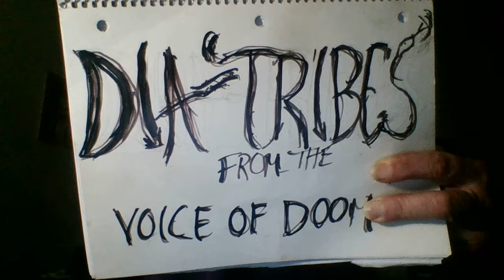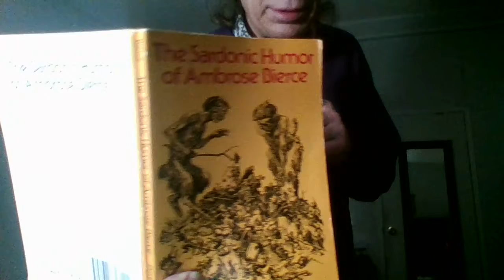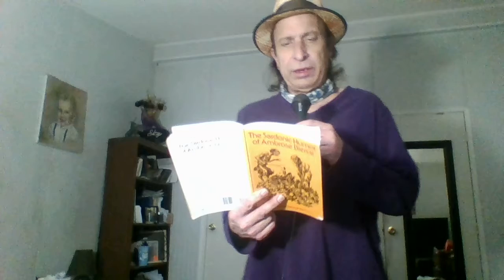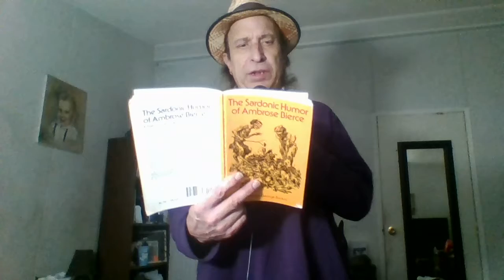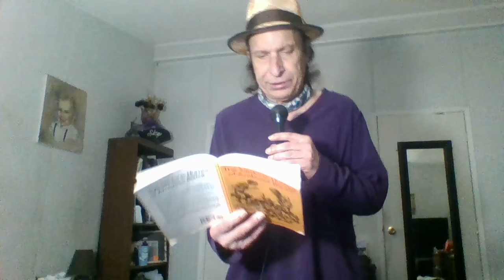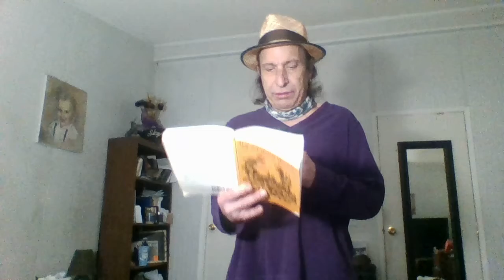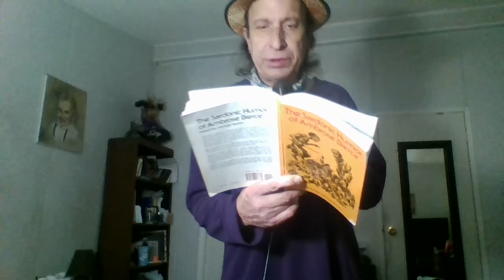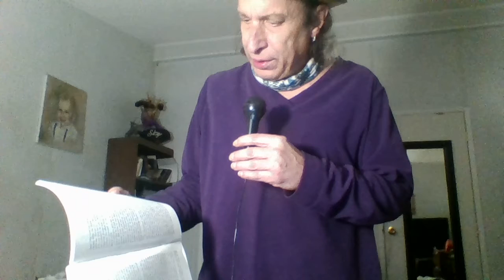S3 E24 Happy Plunderer's Day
Doom reads excerpts from Ambrose Bierce's essay "Columbus" and continues ranting.